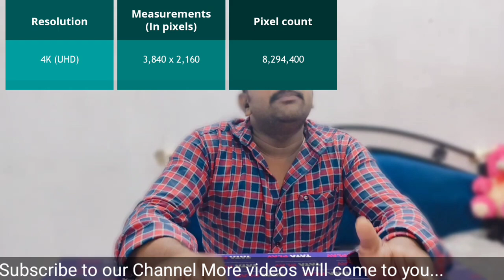setup box for your TV is better than a setup box quality#Tataplay#tv#dth#crt#smarttv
A setup box for your TV is better than a setup box quality, full information, TataplayTechnician Dth tv any tv old tvs and crt TV LCD tv LED TV more than tvs more than models which one best set-up Box your TV see this full video information please subscribe my more than videos#tataplay dth tatasky newconnection services NewDth Alldth setupbox sdbox Hdbox 4k Setupbox